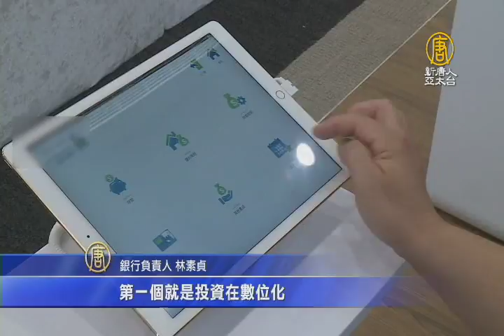看好台中三大利多 外銀砸重金攻高端客戶｜渣打銀行｜數位旗艦店｜數位金融｜高端客戶｜台中 【新唐人/NTD】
台中市成為全台第二大城市，市民存款金額也高居全台第二，看好台中未來發展。外商銀行增設據點，投資6千萬元，打造第二間「數位旗艦分行」，要鎖定台中的高端客群。